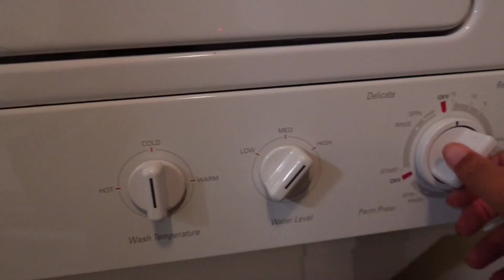RESET with me, my EXTREME CLEANING MOTIVATION , AESTHETIC ASMR SOUNDS ✨️